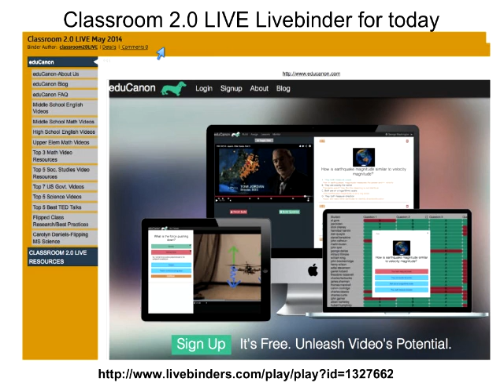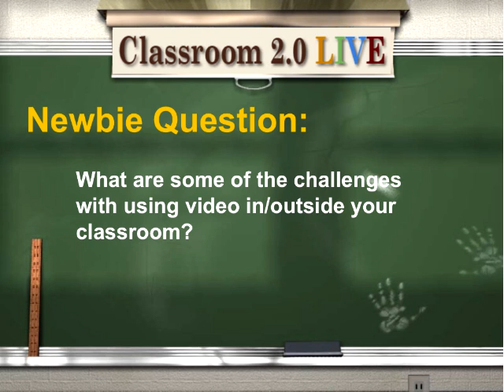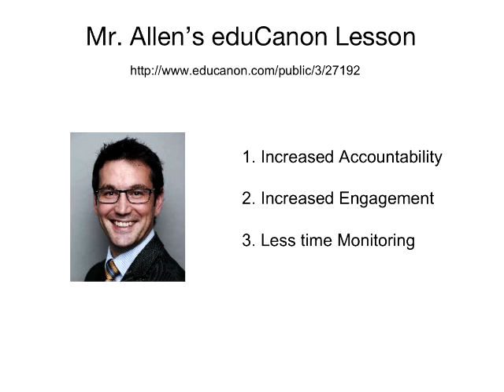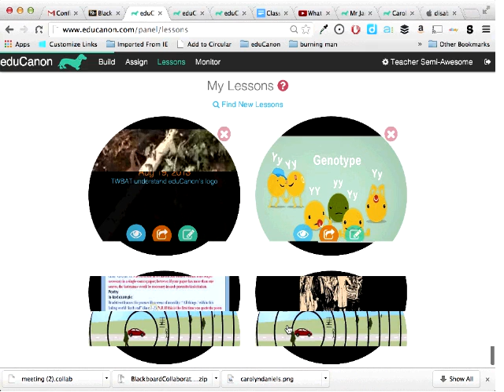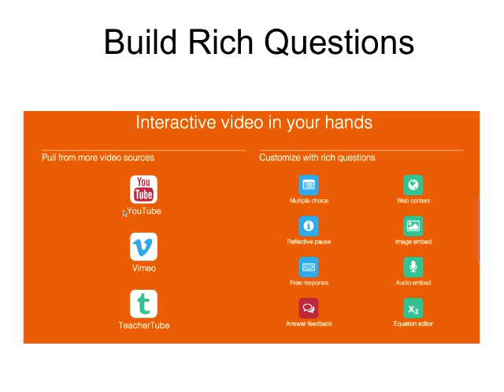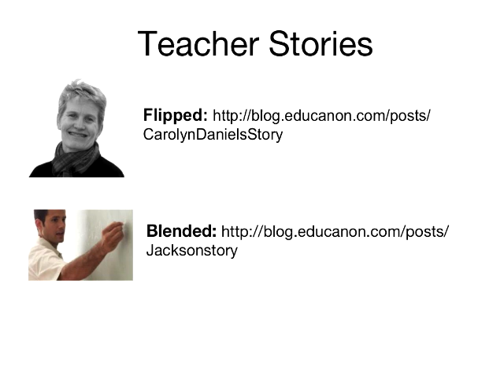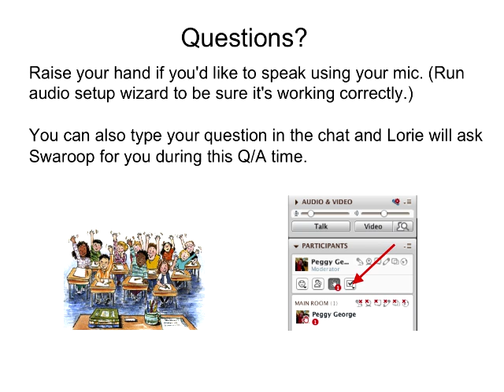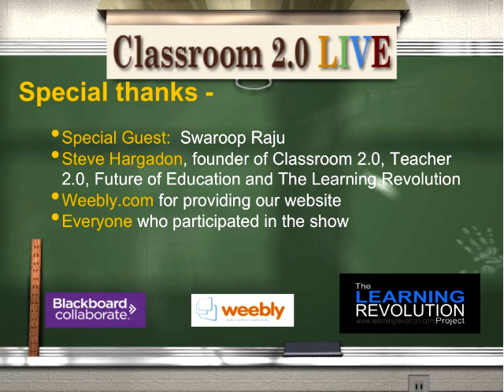eduCanon-Interactive Video Lessons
We are excited to have Swaroop Raju, eduCanon Co-Founder to introduce us to this amazing teaching resource!

eduCanon is an online learning environment to build and share interactive video lessons. Teachers begin with any YouTube, Vimeo, or TeacherTube video content (screencasts, LearnZillion, Khan Academy, Minute Physics, TED, NOVA, etc.) and transform what is traditionally passive content into an active experience for students. By time-linking activities that students engage with as the video progresses the content is segmented into digestible components - increasing student engagement and, through our real-time monitoring, informing the next day's lesson planning.  Teachers have used the eduCanon interface in class as a blended tool, assigned students an eduCanon lesson as homework in a flipped setting, and even asked students to create their own eduCanon lesson as a higher-Bloom's project! eduCanon is flexible to suit the resources and teaching style of your classroom. eduCanon is a web app that works on all major browsers. It works on Macs, PCs, and is even responsive to iPads. You can even embed it into your website or blog!

They know how important it is to keep resources for teachers affordable. eduCanon was founded and created by teachers; they are committed to keeping everything you see on the site - including the ability to embed multiple choice questions into the YouTube of your choosing, assign it to your students, and get a question-by-question breakdown of student performance - 100 % free.